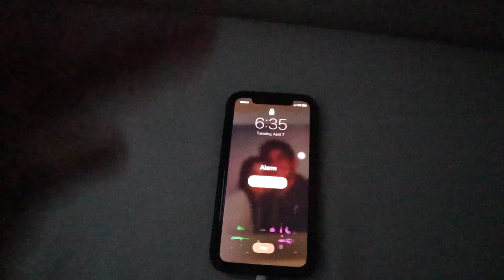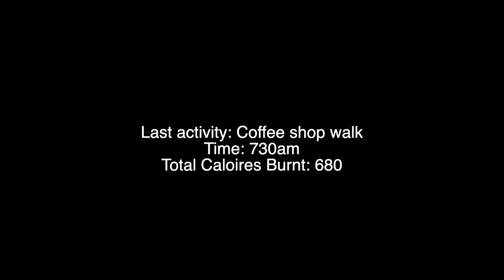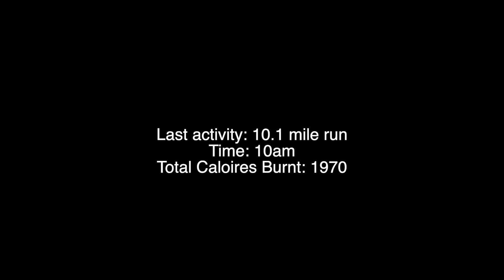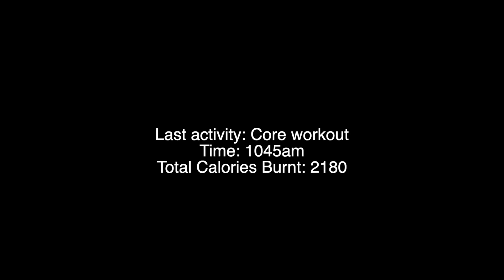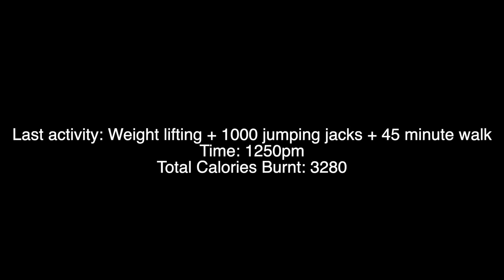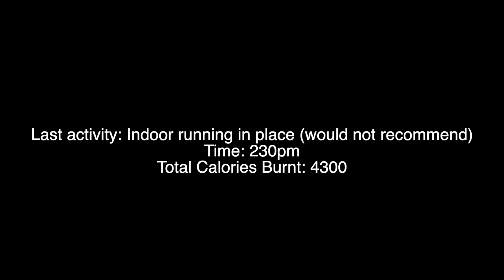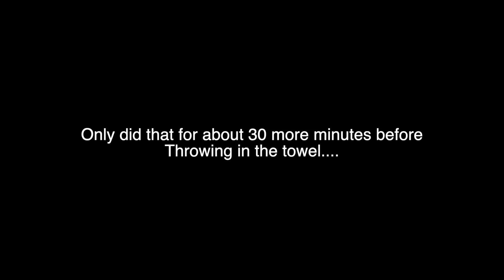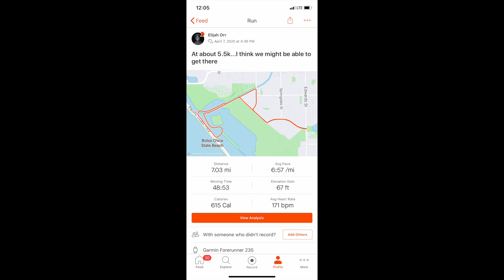10K CALORIE BURN CHALLENGE | ALL DAY QUARANTINE WORKOUT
My attempt at burning 10k calories quarantine style. 2 runs, 1000 jumping jacks, 100 burpees, 5k row and more. This was really fun to do but also extremely tough. I definitely made some mistakes which kept me from completing the whole 10k. Would love to try this again once lockdown is over!

I want this channel to be a place of inspiration and storytelling for everyone to listen to, whether it be about running or anything else! I am very new to this vlogging/editing videos thing, so I'm still trying to get better with all the little stuff, but please feel free to leave some constructive criticism in the comments or let me know what video you want to see next!

                                                                                                                                                                              Be good humans
Do good things
Search for Happiness